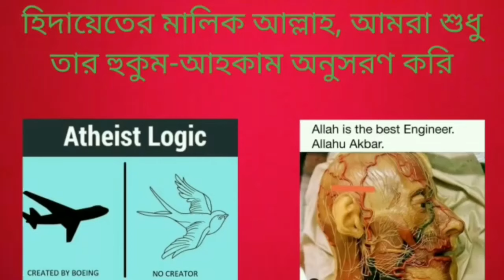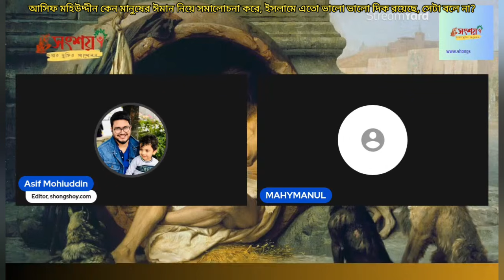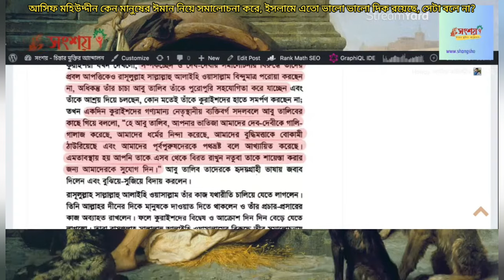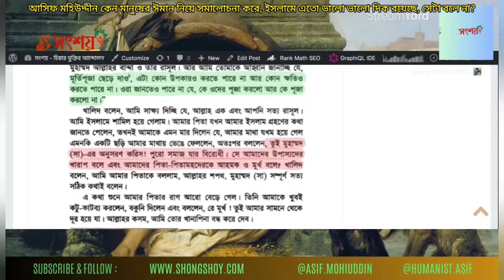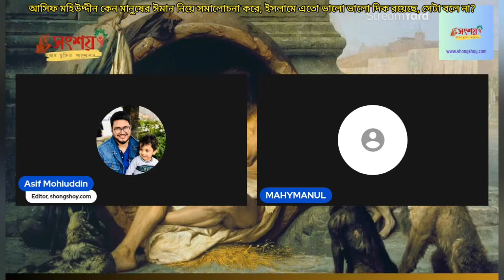আসিফ মহিউদ্দীন কেন মানুষের ঈমান নিয়ে সমালোচনা করে কিন্তু ইসলামের ভালো দিক গুলোর কোনো কথা বলে না?